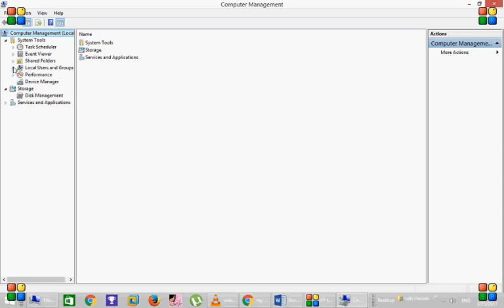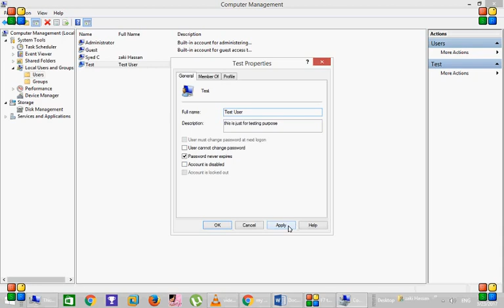How to create an user in windowsxp,vista,7,8,8 1,10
Right click on my computer
go to manage
go to local group and user
and create new user